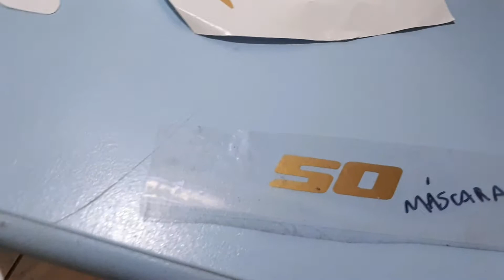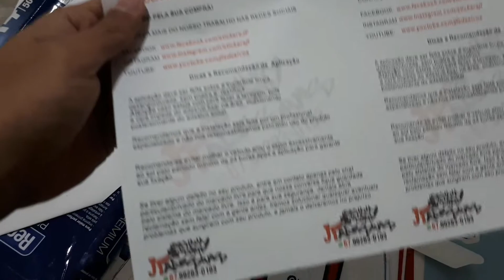Detalhes dos Nossos Adesivos Do Mercado Livre Transparente e máscara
ola amigos . nesse video explico sobre  como e feito nossos adesivos e como aplicar os adesivos laminados e com máscara.  importante para quem ira adquirir ou ja adquiriu e ira fazer aplicação dos adesivos. qualquer dúvida deixe nos comentários.